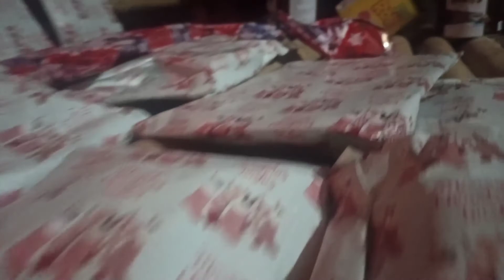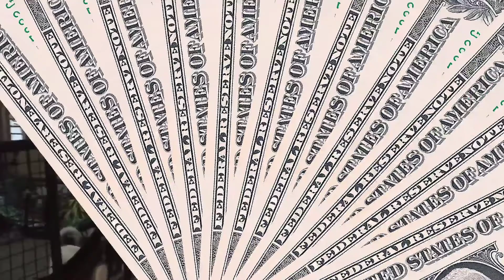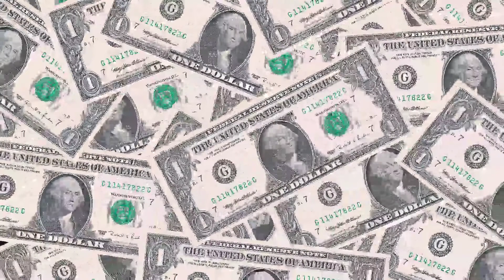Santa claus in pit.ao | merry christmas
Merry christmas to all, umikot na ang santa claus ng pit.ao